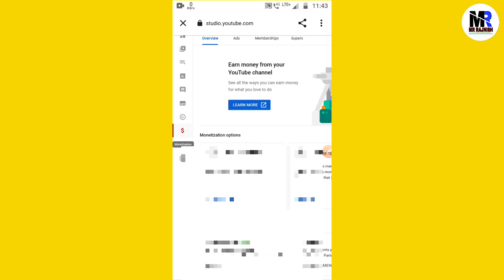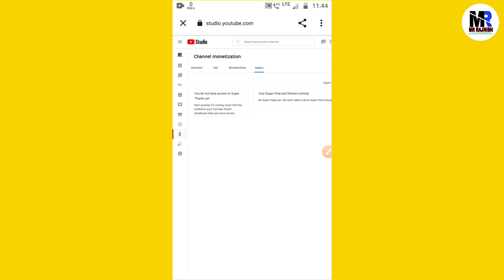Super thanks Enable kaise karen | Super Thank kya hai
🔘Your Queries 🔘

Super thanks

Super thanks features

super thanks Enable

super thanks YouTube Hindi

Super thanks full explain video

super thanks YouTube enable kaise kare

super thanks YouTube button

buy super thanks button

Super thanks kab aur kaise milta hai

Thanks YouTube channel

Super thanks button on kare

super thanks se kya hota hai

Super thanks kab milta hai

super thanks button chalu kare

super thanks kaise milega

Super thanks features on YouTube channel

super thanks ko kaise use kare

What is super thanks

super thanks monetize features

What is Super thanks on YouTube channel

super thanks channel hilights

Super thanks vale comment highlights

super thanks comment Top par show